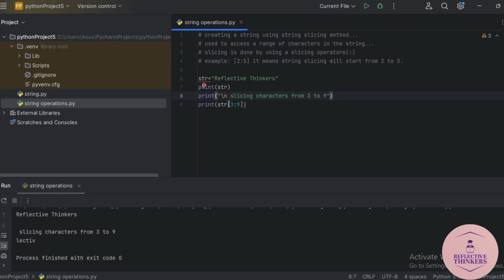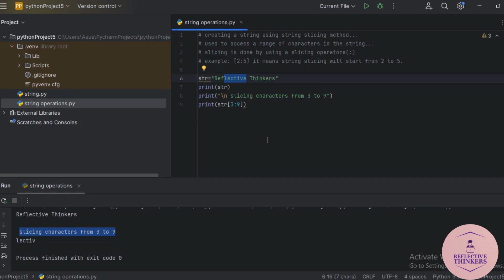"String Slicing in Python: Techniques and Tips" | python tutorial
In this video, we dive deep into string slicing methods in Python. Learn how to efficiently slice strings to extract substrings, reverse strings, and manipulate data with ease. We'll cover various slicing techniques, step-by-step examples, and practical applications to enhance your Python programming skills. Whether you're a beginner or an experienced developer, this tutorial will provide you with valuable insights into string manipulation in Python.